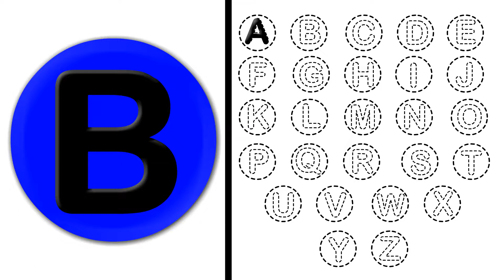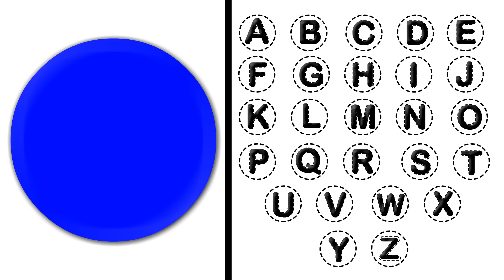abcd | एबीसीडी | abcd rhymes | abcde | abcd cartoon | abcdefg | abcd song | a bcdefg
abcd songs
alphabet song
nursery rhymes
english varnamala